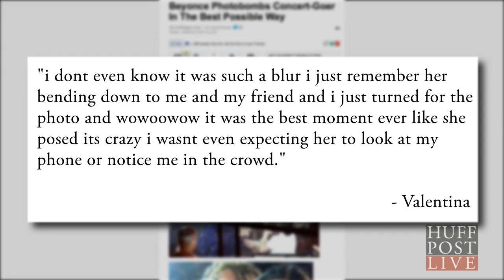Beyonce Photobombs A Fan!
What can be better than seeing Beyonce live in concert in all her glittery glory? Capturing it in a candid, photobombed selfie, of course.